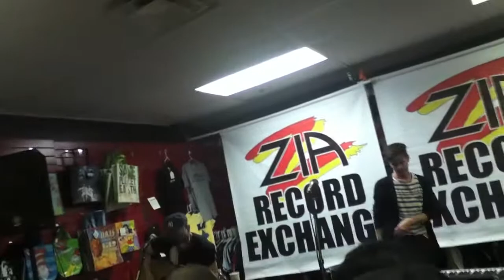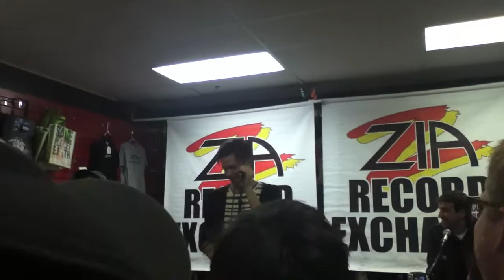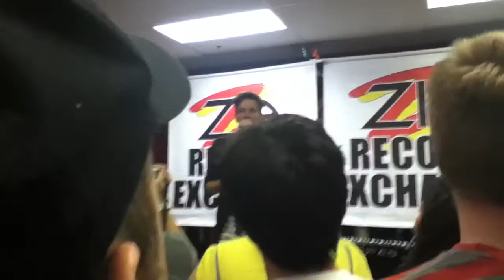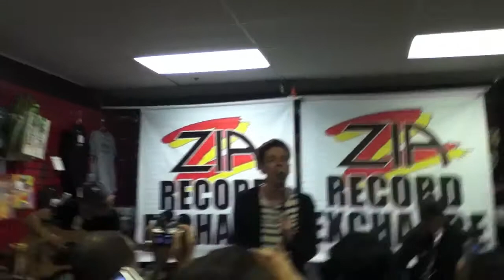fun. -Live Acoustic Session At Zia Records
All The Pretty Girls, a "shpiel" by Nate, and We Are Young prefomed live at zia records in Phoenix AZ Feb-22-12

Waited four and a half hours in line outside Zia Records on a roasting hot day to see fun. preform a small free acoustic session, then we waited another few hours to get our Some Nights cd's signed by the band Phoenix AZ Feb-22-12